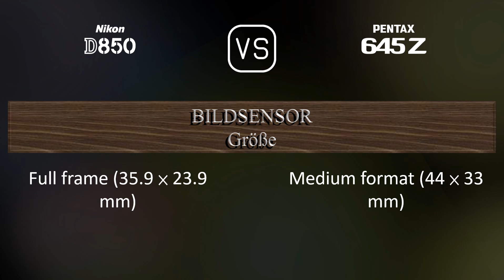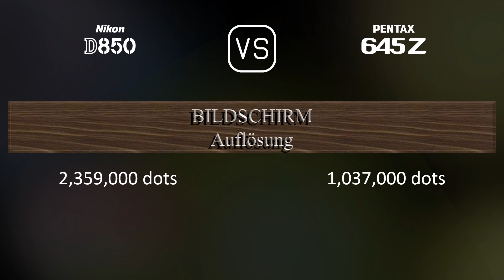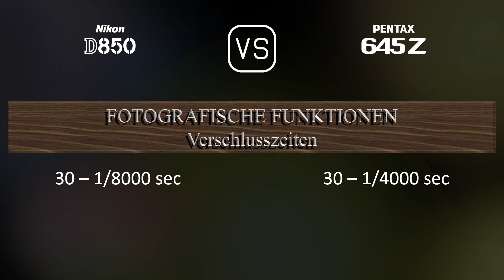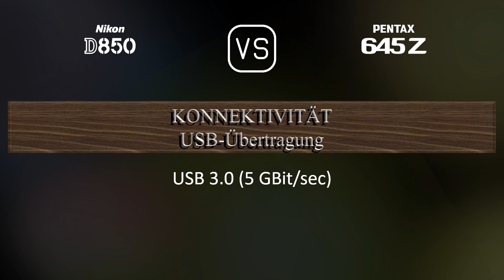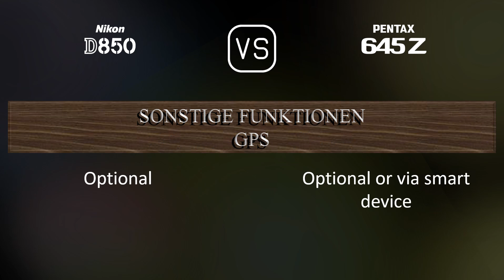Nikon D850 vs. Pentax 645Z: Ein Vergleich der technischen Daten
Dieses Video gibt einen Überblick über die Nikon D850 und die Pentax 645Z in einem parallelen Technikdatenvergleich (comparison of specifications). Vielen Dank fürs Zuschauen.

00:25 EINFÜHRUNG
00:33 KAMERAGEHÄUSE
00:40 BILDSENSOR
01:01 BILD
01:16 OPTIK & FOKUS
01:41 BILDSCHIRM
01:58 SUCHER
02:09 FOTOGRAFISCHE FUNKTIONEN
03:03 VIDEOGRAFISCHE FUNKTIONEN
03:17 SPEICHERUNG
03:20 KONNEKTIVITÄT
03:45 ALLGEMEINE ANGABEN
04:03 SONSTIGE FUNKTIONEN